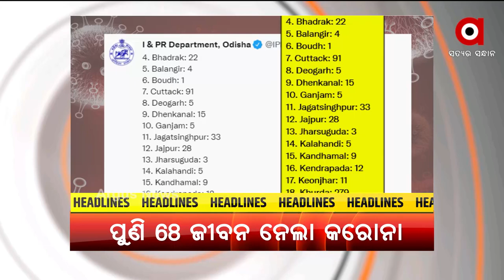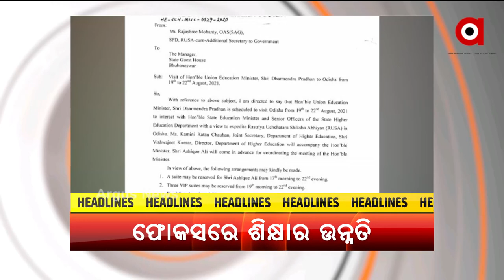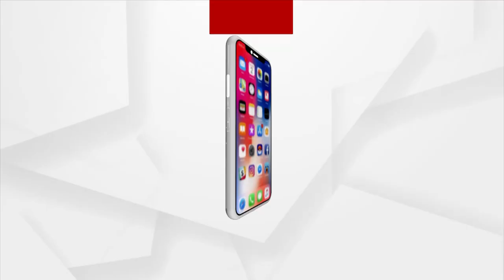10AM News Headlines | 17th August 2021 | Argus News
HEADLINE : 10AM
+ କାବୁଲରୁ ଭାରତୀୟଙ୍କୁ ନେଇ ଆସୁଛି ବିମାନ
+ରାଜ୍ୟରେ ୭ ହଜାର ଟପିଲା କୋଭିଡ୍ ମୃତ୍ୟୁସଂଖ୍ୟା
+ଅଲିମ୍ପିକ୍ସ ପରେ ପାରା ଅଲିମ୍ପିଆନସ୍ସଙ୍କୁ ଉତ୍ସାହିତ କରିବେ ପ୍ରଧାନମନ୍ତ୍ରୀ
+ଭାରତୀୟ ପୁରୁଷ ଓ ମହିଳା ହକି ଟିମକୁ ଓଡ଼ିଶାରେ ଦିଆଯିବ ସମ୍ବର୍ଦ୍ଧନା
+ଅସମ୍ଭାଳ ଆଫଗାନିସ୍ତାନକୁ ନେଇ ଜାତିସଂଘ ସୁରକ୍ଷା ପରିଷଦର ଜରୁରୀ ବୈଠକ
+ଅଗଷ୍ଟ ୧୯ରୁ ୨୨ ଯାଏ କେନ୍ଦ୍ର ଶିକ୍ଷାମନ୍ତ୍ରୀ ଧର୍ମେନ୍ଦ୍ର ପ୍ରଧାନଙ୍କ ଓଡ଼ିଶା ଗସ୍ତ
+ବିଜୁଳି ଦର ବୃଦ୍ଧି ନେଇ ବଢ଼ୁଛି  ଅସନ୍ତୋଷ